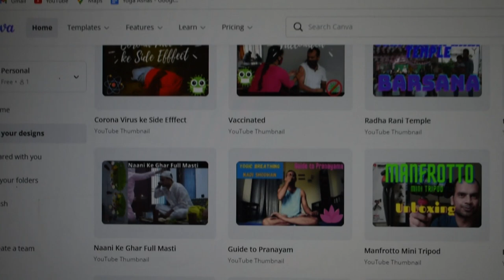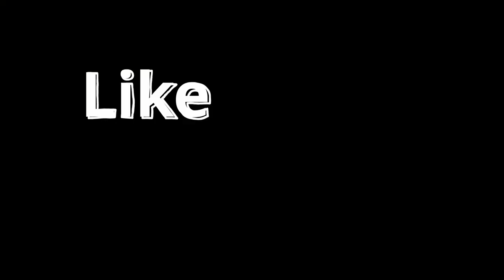Dill Dhoondta hai Bahane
Keep trying, is the best way. keep doing something is the key to finding the way to something more important, more on top of the priority list.

Watch my video to know how I keep trying to find something in life.